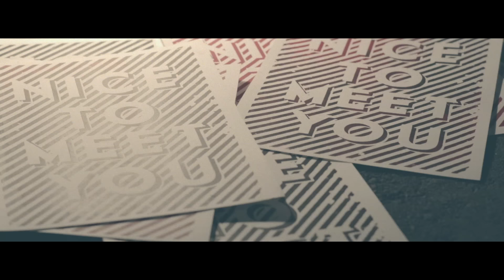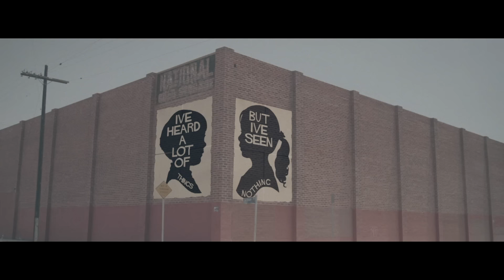Forever The Sickest Kids - Nice to Meet You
Music video by Forever The Sickest Kids performing, "Nice to Meet You."

New album, "J.A.C.K." available now.